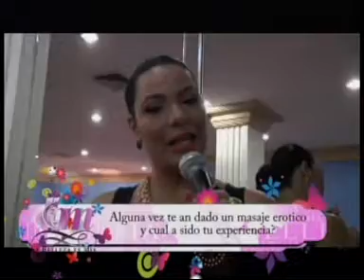IMPORTANCIA DE LOS MASAJES EROTICOS